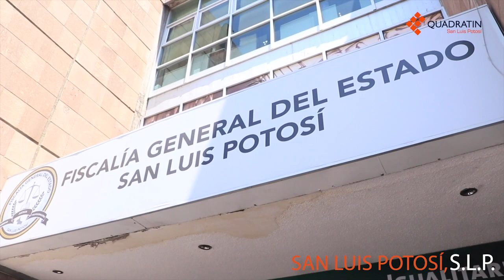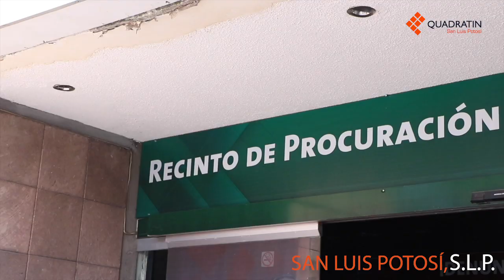AUN NO TIENEN RESPONSABLE DE LA FISCALÍA ANTICORRUPCIÓN